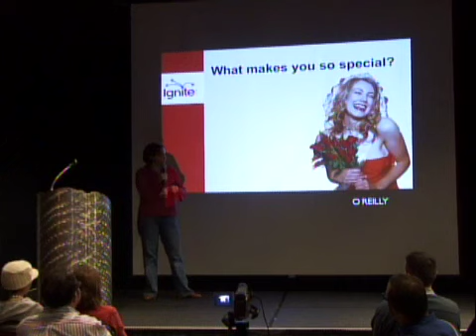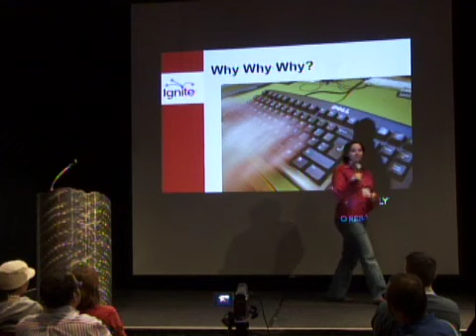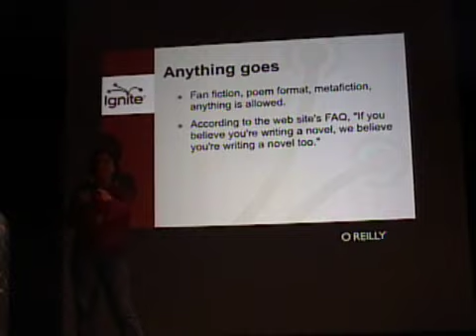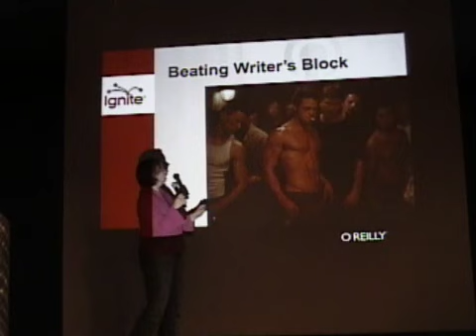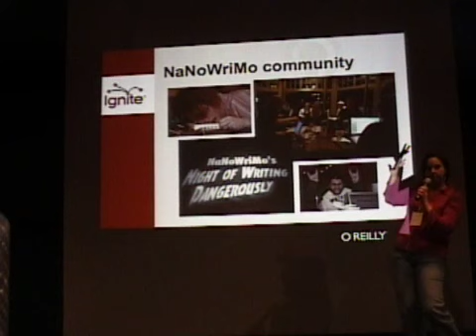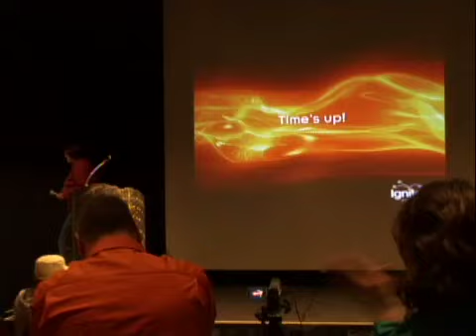IgniteMpls #1 - Kim Opitz presents "How to Write a Novel in 30 Days"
Kim Opitz gives her presentation "How to Write a Novel in 30 Days" at Ignite Minneapolis #1 on April 22, 2009.